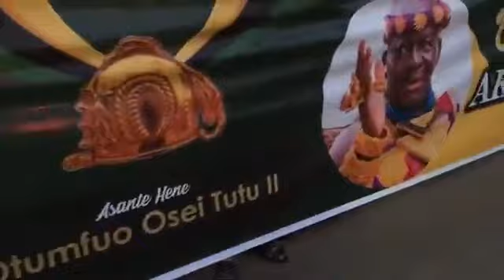Asantehene Otumfuo Osei Tutu II Arrives In Ghana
Real Ghana TV Is A Media Production House That Seeks To Educate,Inform And Entertain The World By Way Of Providing Accurate And Authentic News, Be It Cultural, Socio-Political And Trending Stories To Feed Our Cherish Viewers.